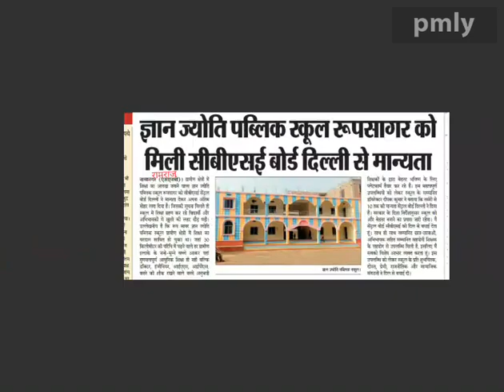Gyan Jyoti Public School registered Ho Gaya